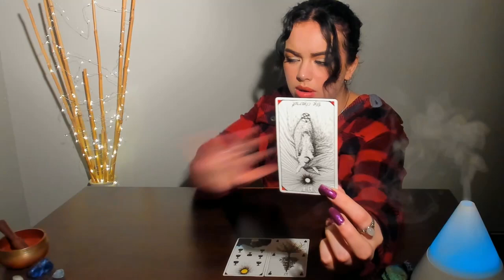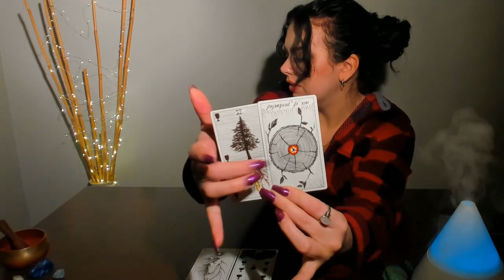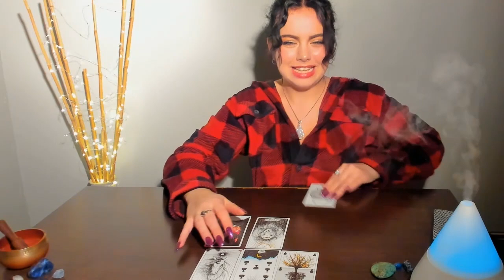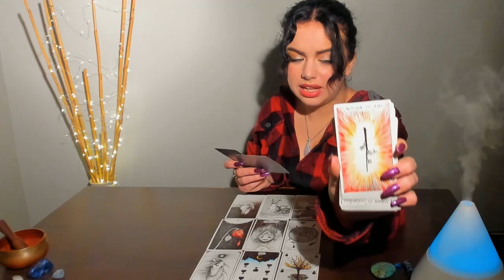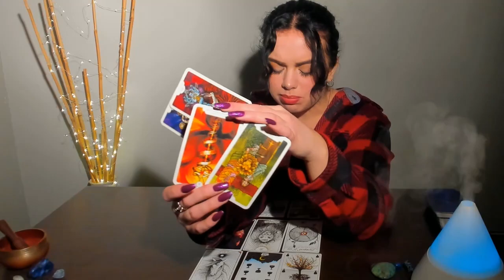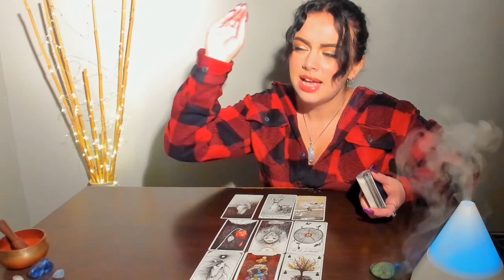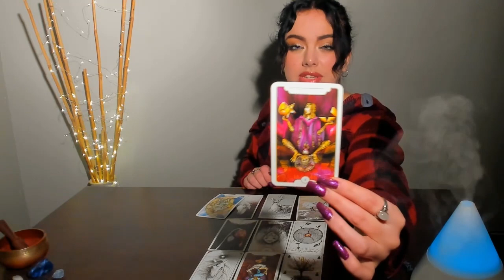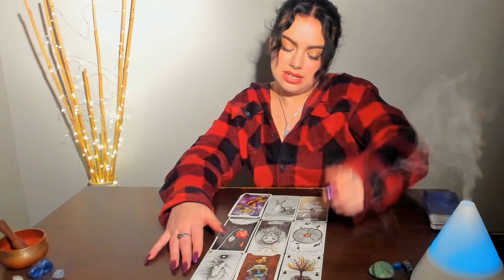♑CAPRICORN FEBRUARY: WAKE UP! YOU NEED TO TAKE BACK YOUR POWER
Readings I currently offer:
30 minutes (1 question)  $44.44 (USD)
60 minutes (3 questions) $77.77 (USD)

Payments are through PayPal Invoice & readings are uploaded to YouTube as an Unlisted video. You & anyone else you share the link with can view it. Readings are typically received within 48-72 hours